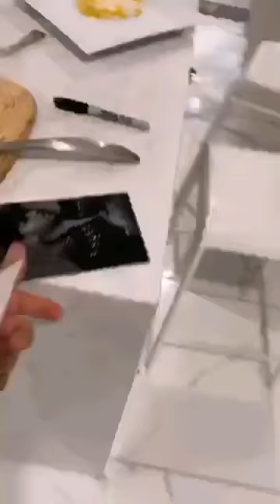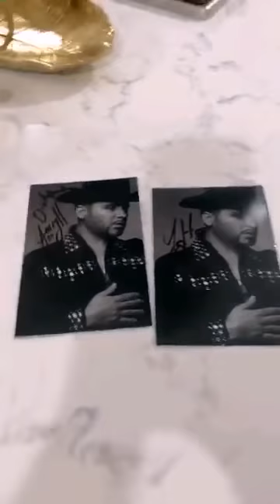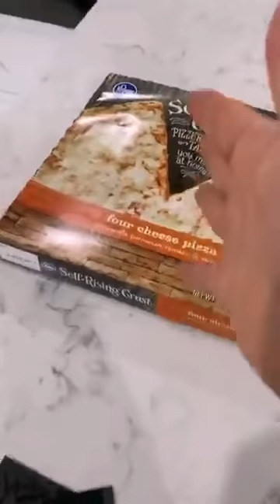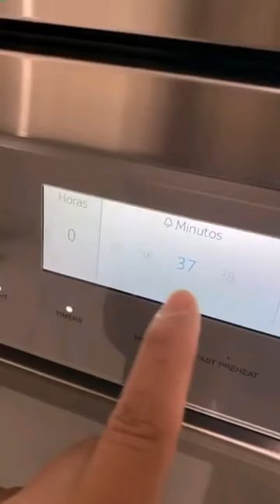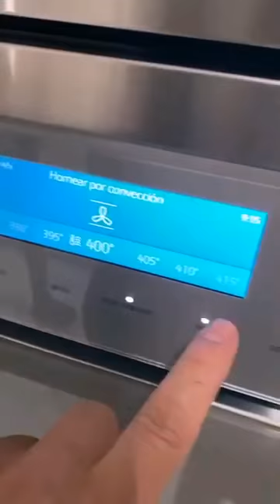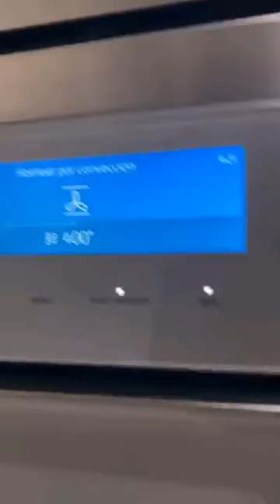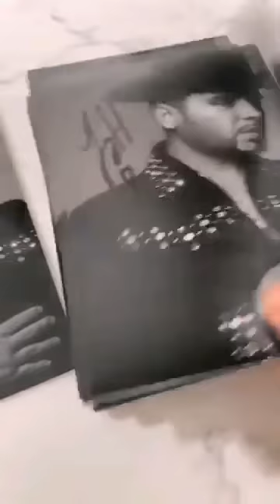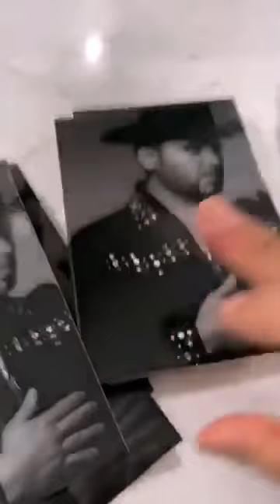larry hernandez y kenia ontiveros y sus hijos comiendo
comiendo toda la familia